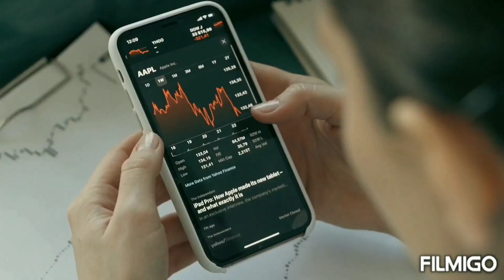Today Currency Exchange Rate Of Canadian dollar to Nigerian Naira | 1 CAD How much Naira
Currency Exchange Rate of Canadian dollar to Nigerian Naira